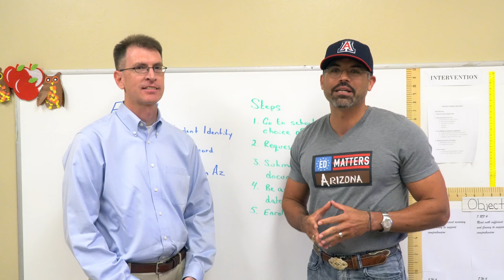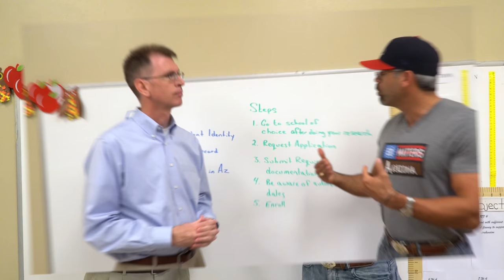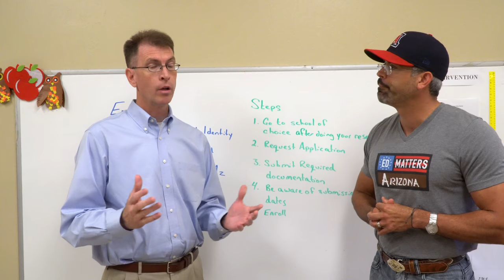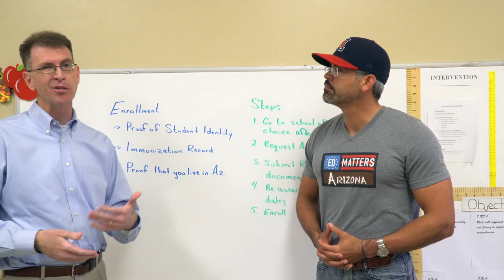How to Apply for an Arizona Charter School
Signing up for a Charter school in Arizona is simple. In this short instructional video, Zeus Rodriguez and Open Sky Education Executive Director Steve Inman will get you started.